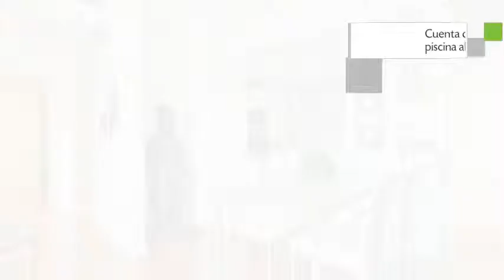Edificio Ikebana, Apartamento en Ibiza Town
Edificio Ikebana incluye jardín, servicio de lavandería y servicio de limpieza en seco. El edificio de Edificio Ikebana se encuentra ubicado en Carrer Ibiza Nueva B, 5-7 y el equipamiento de sus 3 unidades se compone de tetera/cafetera, ducha y aire acondicionado.